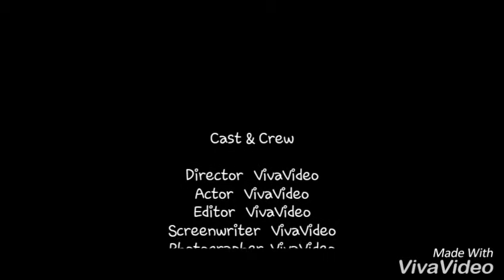Test Irodori Holbein [water color][speed paint]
Total colors: 11
Paper: Campap
Brush: Hand no.1, normal brush no.0
D.A: Rinkitori99/Rinkitorimiura.deviantart.com